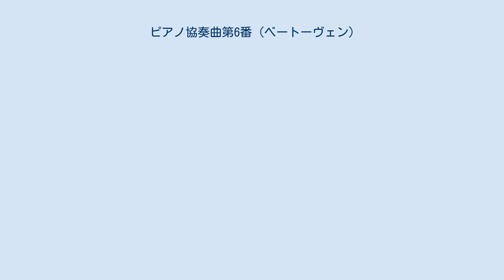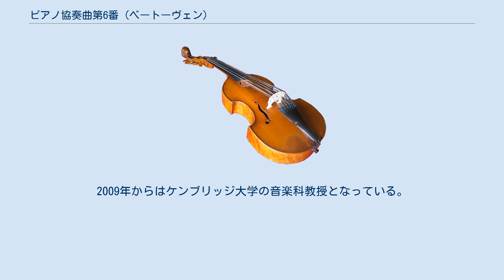ピアノ協奏曲第6番 (ベートーヴェン)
ピアノ協奏曲 第6番 ニ長調 Hess 15はルートヴィヒ・ヴァン・ベートーヴェンが作曲した未完のピアノ協奏曲。
 この曲の作曲時期は、1814年暮れから1815年初頭にかけてであると推測される。
ベートーヴェンはかなりの時間を割いて作曲に取り組んだものの、第6番のピアノ協奏曲となっていたはずのこの曲がついに完成することはなかった。
彼は約70ページ分の第1楽章のスケッチを遺している。
また彼は総譜の作成に取りかかっており (MS Artaria 184 in the Staatsbibliothek zu Berlin)、楽章の開始から独奏提示部の中ほどにあたる182小節目までは、ほぼ滞りなく筆が進められた。
しかし曲が進むにつれて筆致は飛び飛びになっていき、ベートーヴェンが決め手を欠き、不満足に陥っていた様子が窺える。
結局彼は作品を放棄し、この協奏曲（Hess 15として知られる）の断片はベートーヴェンの知られざる着想の中でも最大規模のものの一つとなった。
 1987年にイギリスの学者ニコラス・クックが、第1楽章を補筆・完成させている。
 ベートーヴェンがオリジナルのピアノ協奏曲として完成した曲は第1番から第5番『皇帝』の5曲のみである。
 ベートーヴェンは1807年に自作のヴァイオリン協奏曲ニ長調 作品61をピアノ協奏曲として自ら編曲し「ピアノ協奏曲 ニ長調」作品61aとしている。
 本項で扱っている協奏曲 Hess 15は未完成であって後世の補筆版でなければ演奏可能な状態になっていないのに対して、作品61aは編曲とはいえまぎれもなくベートーヴェン自身の完成作品である。
そのことから、作品61aの方に「ベートーヴェンのピアノ協奏曲第6番」の名を与えることもある。
 注釈 ^ 訳注：1950年アテネの生まれ。
2009年からはケンブリッジ大学の音楽科教授となっている。
（Nicholas Cook） 出典 ^ a b Douglas Porter Johnson, Alan Tyson, Robert Winter (1985). The Beethoven sketchbooks: history, reconstruction, inventory - Google ブックス, University of California Press. pp. 234, 242-244, 342 ^